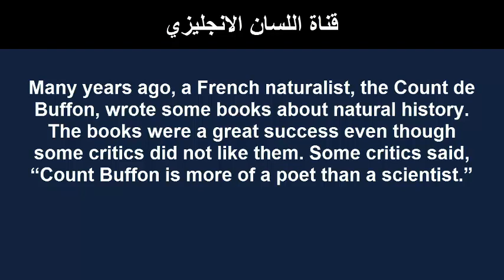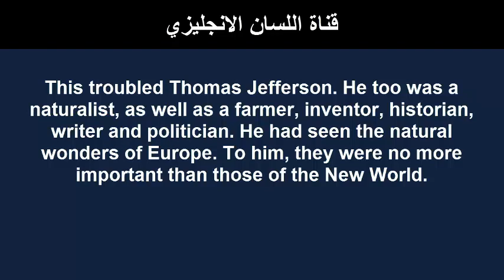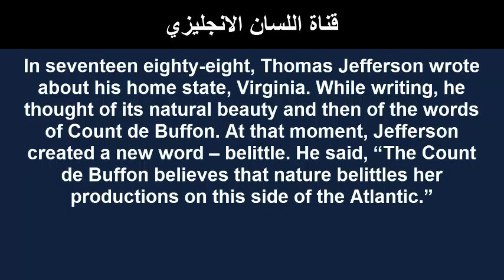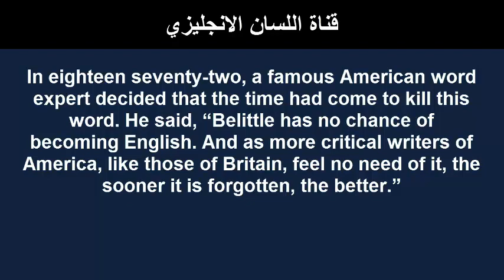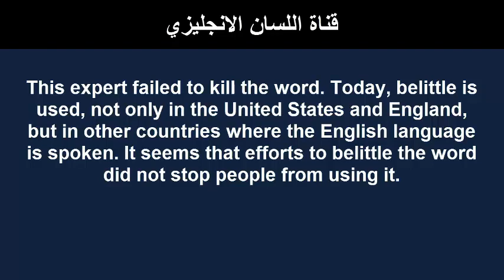Words and Their Stories Meaning and Pronunciation of Belittle